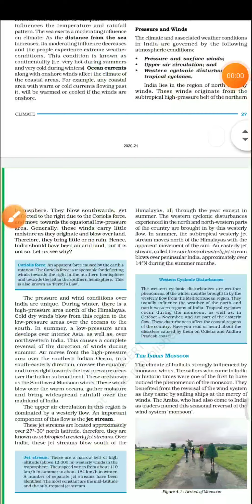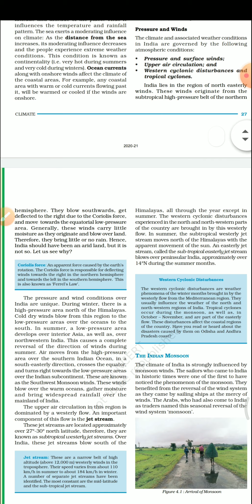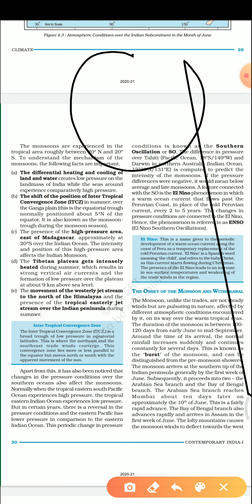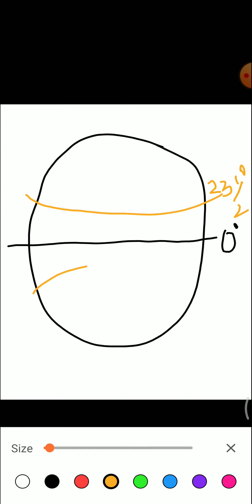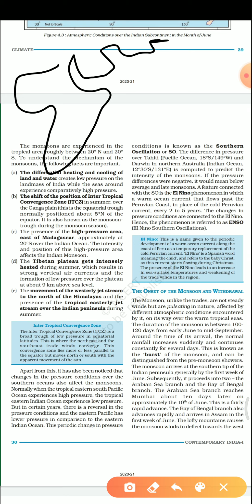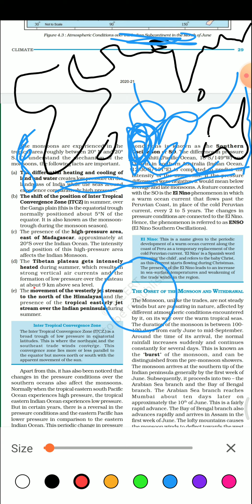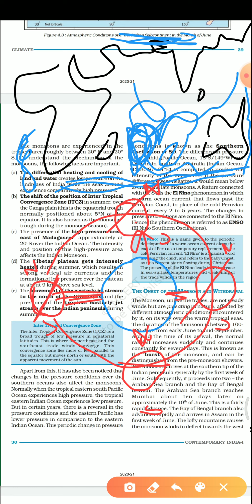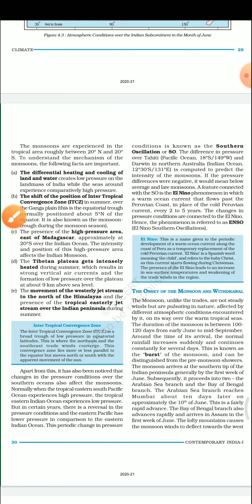21 July 2020